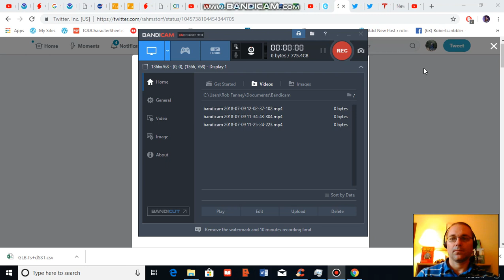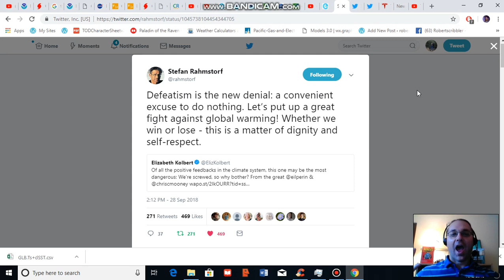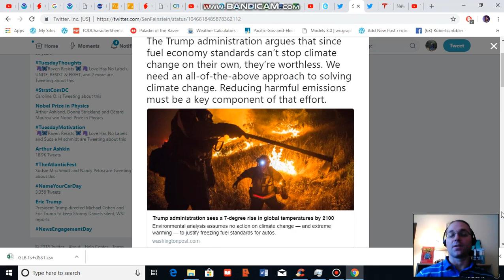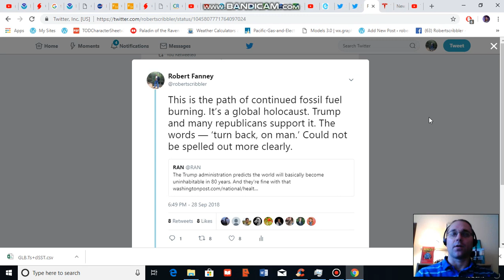How Trump's Doomerism Leads to Failed Climate Policy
A fallacious philosophy of inevitability of climate destruction or 'doomerism' is now being used by the Trump Administration to justify removal of clean energy policies like emissions standards. It's a nihilistic, loot and pillage mentality that in the end produces a malevolent, self-fullfilling prophecy.